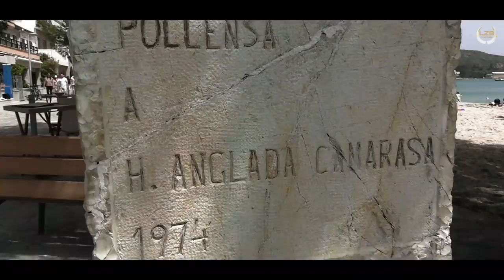EL BOC BALEAR. THE BALEARIC BOC.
Primer capitulo de la serie "LOS 9 DE ESPAÑA". Una serie de documentales donde intentaremos abatir las 9 especies cinegeticas de caza mayor en España. en el primer capitulo cazaremos el boc balear, animal endemico de las islas baleares.
First chapter of the series "THE 9 OF SPAIN". A series of documentaries where we will try to bring down the 9 hunting species of big game in Spain. In the first chapter we will hunt the Balearic Boc, an endemic animal of the Balearic Islands.